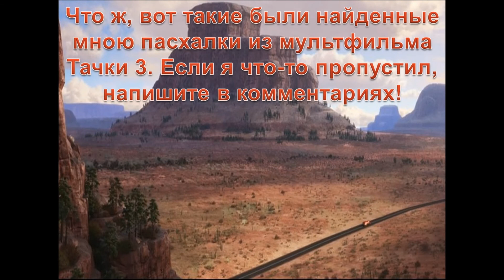Пасхалки в мультфильме Тачки 3 / Cars 3 [Easter Eggs]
Итак, всем привет, и вот наконец я снимаю пасхалки по Тачкам 3, как я и обещал.